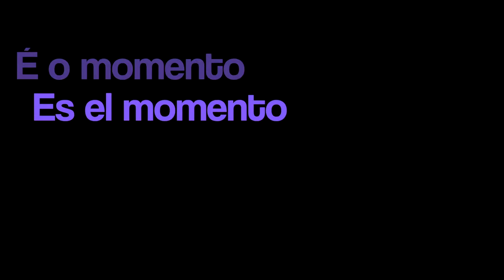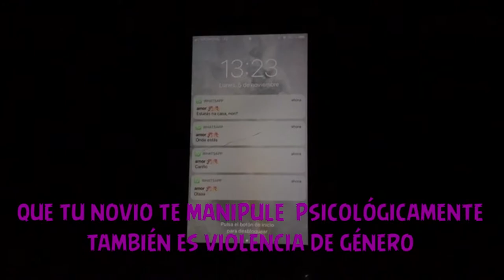"Es el momento" Subtítulos integrados.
Los gobiernos están obligado a a armar de escudos protectores a todas las mujeres que sufren de acoso y violencia.

Taller de cortometrajes Bicharte @canalartes en Cultura Audiovisual  de bachillerato de artes grupo1ºB. Pieza realizada por Yeray Gil, Icía Escribano y Raquel lópez. Propuesta para el día internacional contra la violencia de género (25 de noviembre 25N) producida por su profesor Joseba Gª Plazuelo. Subtítulos integrados en español castellano.

1º premio del concurso de imágenes gráficas y audiovisuales convocado por la Xunta de Galicia en 2018 con motivo del 25N, “Día Internacional Contra la Violencia de Género”, dirigido a los centros educativos de la Comunidad Autónoma de Galicia.

Finalista en el Festival audiovisual escolar Olloboi 2019 en la categoría de mejor fotografía.